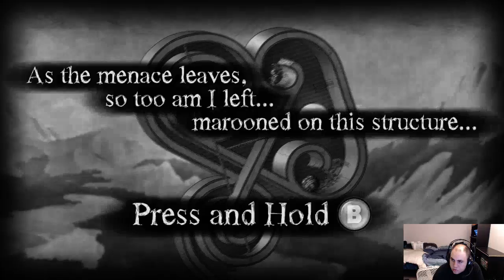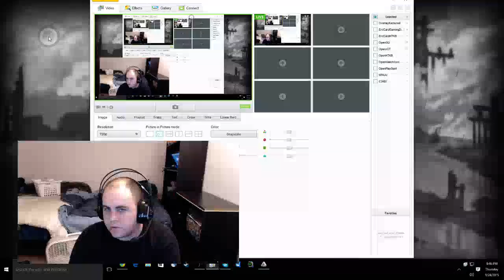Crash and Play: The Bridge (Mirror World)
Kamurai playing The Bridge!